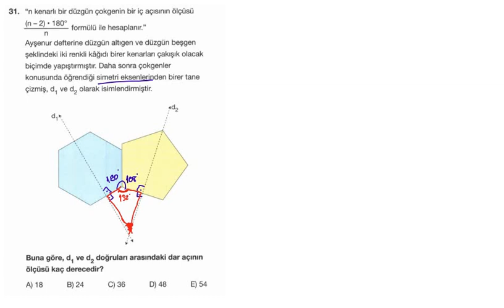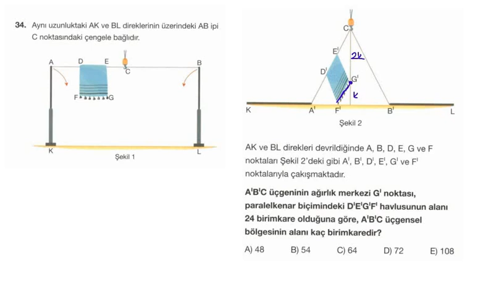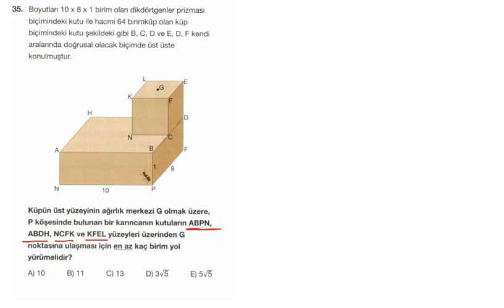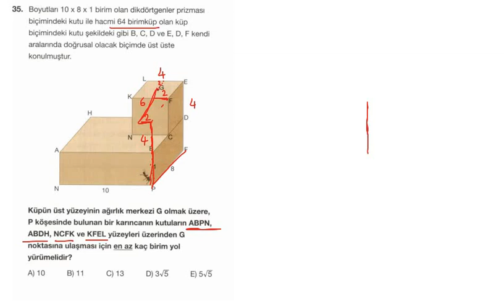GEOMETRİ – 27 EYLÜL 2021 TYT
27 Eylül 2021 - TYT Denemesi Çözümleri